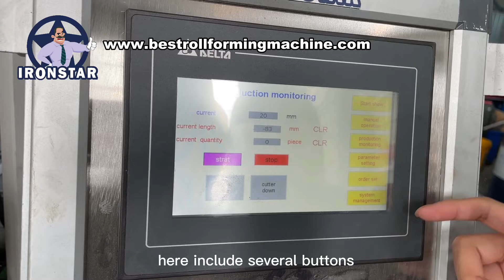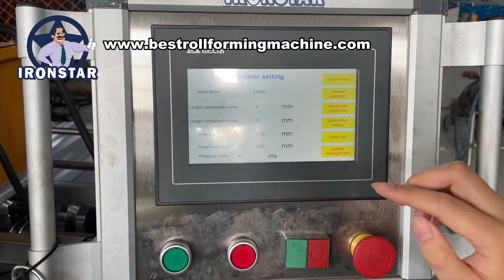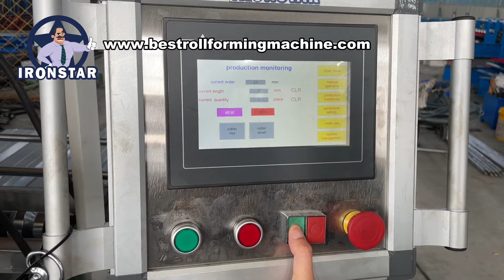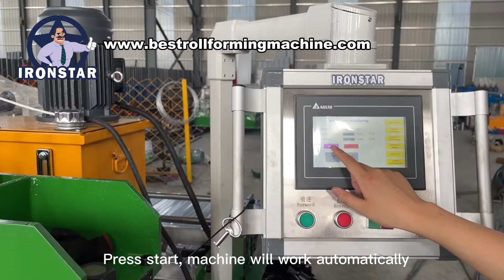How to operate Crimp roof sheet roll forming machine?